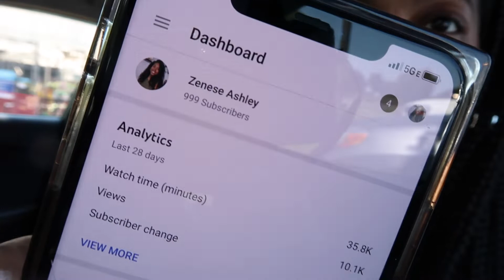1K Giveaway! | WE HIT 1,000 SUBSCRIBERS!! | ZENESE ASHLEY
Hi Loves!

I am so excited to have reached this milestone, it means SO much to me. . .

2. Leave a comment letting me know the following 3 things
     - What are some videos/ topics you would like to see on my channel
     - What store would you like a $25 gift card to?

RECENT UPLOADS